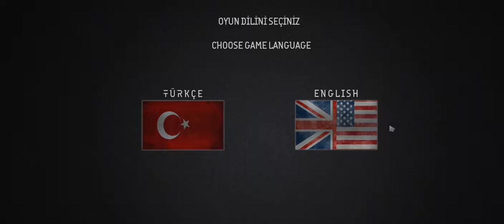ASPv3 2018 10 07 13 35 36 657